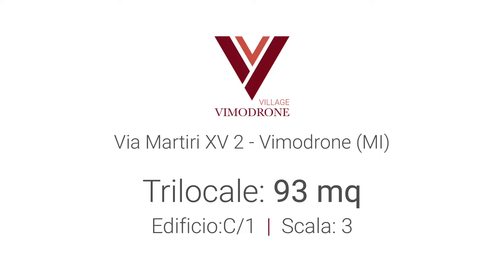Vimodrone Village | Vendita Appartamento in Via dei XV Martiri 2 - Vimodrone (MI)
A Vimodrone (MI), in Via XV Martiri 2, proponiamo appartamento (A/2) in vendita di m² 93. L'unità risulta da ristrutturare ed è composta da un ingresso, un soggiorno, 2 camere da letto, un ripostiglio, 2 bagni, cucina abitabile, un balcone (9m² totali), giardino comune. L'unità è dotata di riscaldamento centralizzato, infissi esterni in vetro / pvc, impianto tv centralizzato e  servizio di portineria intera giornata. Completano la dotazione immobiliare la presenza di porta blindata e video citofono. L'appartamento si trova al piano 6° di 6 con esposizione doppia.

Vimodrone Village, un villaggio metropolitano che unisce il sapore antico e sincero dei borghi agricoli, alla vivacità e ai servizi della città. Un concetto di abitare che sposa la tranquilla intimità di una residenza immersa nel verde, alla dinamicità produttiva di Milano e del suo hinterland. Ampia disponibilità di bilocali, trilocali e quadrilocali, con cantine e box auto. A due passi dalla metropolitana verde MM2 fermata Vimodrone ed alle arterie di grande comunicazione SS Padania Superiore e Tangenziale Est. Il contesto è immerso in un parco ad uso esclusivo dei condomini, con portineria centrale, supermercato e una scuola materna. Tutti gli appartamenti sono caratterizzati da una estrema luminosità, ampi terrazzini e affaccio sul verde.